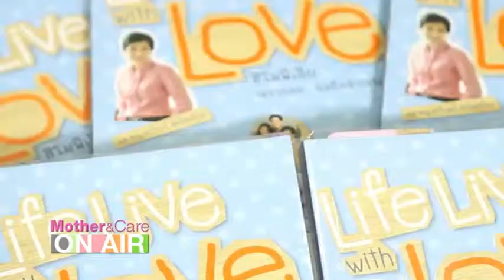Mother&Care Onair 26 ส ค 2555 - Parenting Forum 2